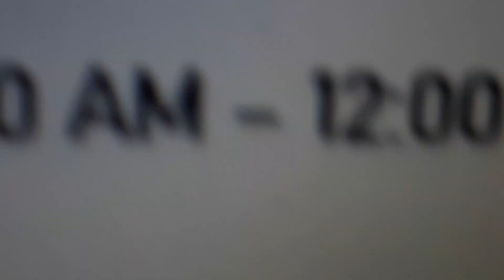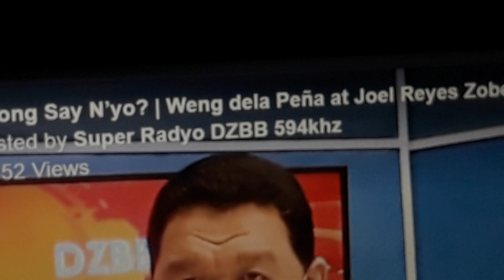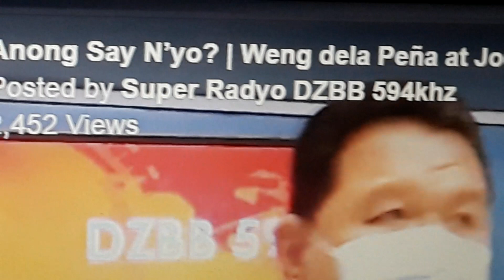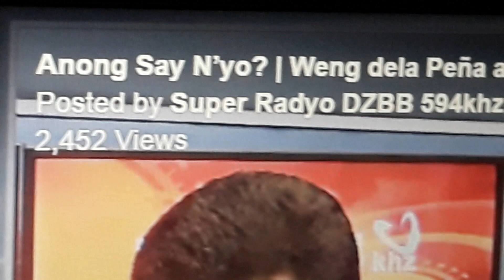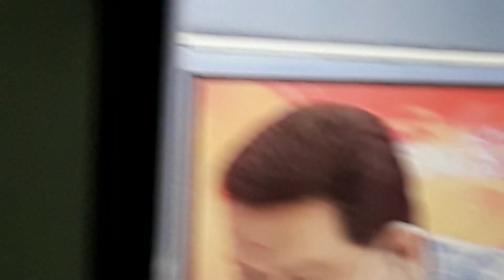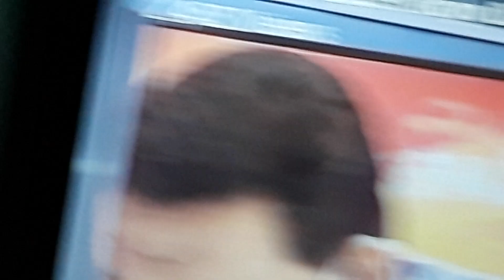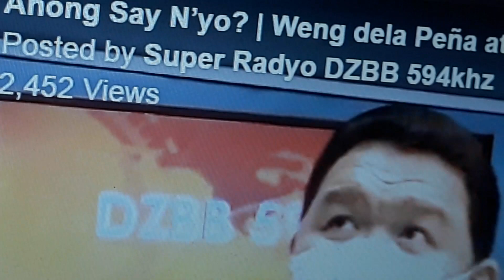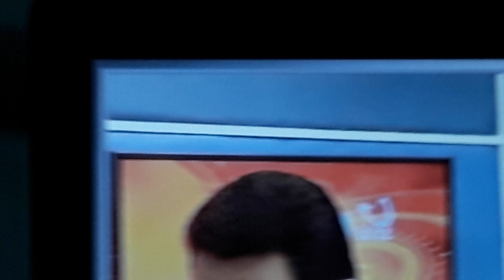June 3, 2021